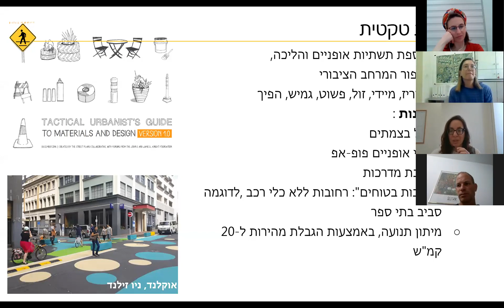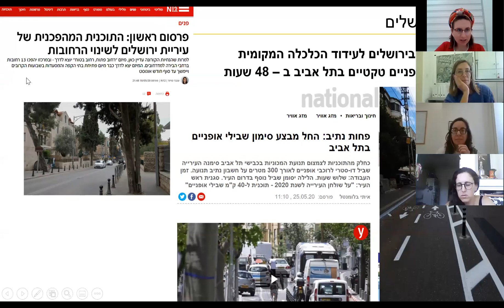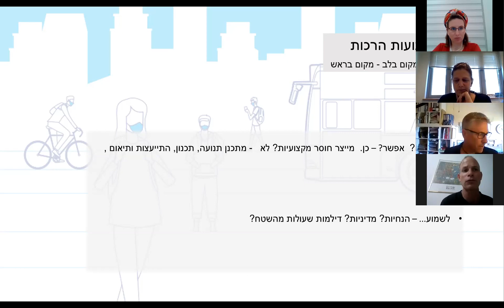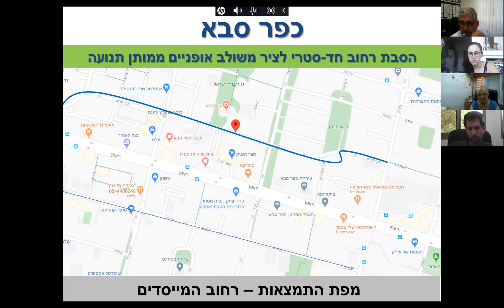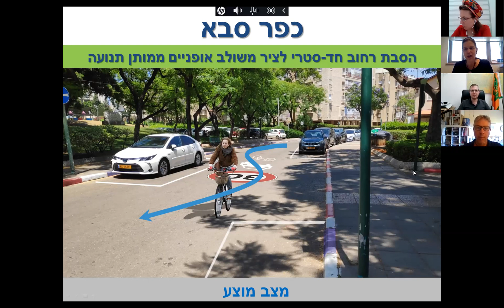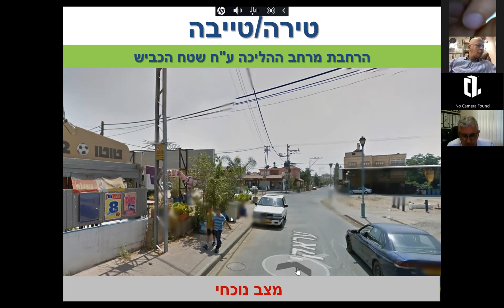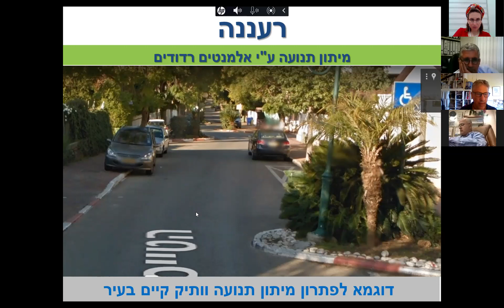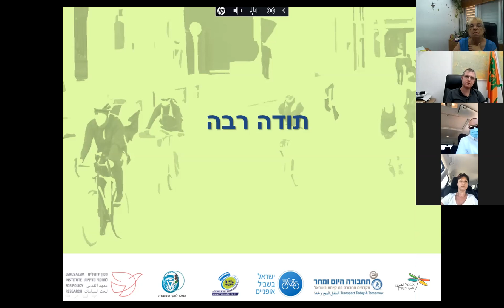שבילים ופתרונות טקטיים - מיזם תחבורה מקיימת ואשכול השרון יוני 2020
שבילי אופניים ופתרונות טקטיים ברשויות האשכול-
בפגישה השתתפו ד"ר אביגיל פרדמן עמיתת ממשק במועצה הלאומית לכלכלה, מרכזת עבודה לבחינת המשמעויות של תכנית לעירוניות טקטית.
וטופז פלד, מנהלת אגף הנדסת תנועה במשרד התחבורה

כמו כן התקיימה שיחת עמיתים שנועדה לסייע לרשויות לשתף ברעיונות ודילמות ליישום הסדרים טקטיים ביישוב שלהן.

הפגישה בניהול יותם אביזוהר, מנכ"ל ישראל בשביל אופניים.
במסגרת שיתוף פעולה של מיזם תחבורה מקיימת בשרון, המנוהל על ידי מכון ירושלים למחקרי מדיניות, עם אשכול רשויות השרון, בו מובילה נעם קלייטמן גוטליב את נושא התחבורה.

עוד על פעילות המיזם באתר onthemove.org.il